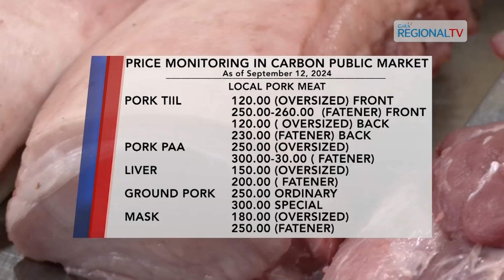Balitang Bisdak: Carbon Price Market|September 13, 2024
Ania ang mga presyo sa mga karneng baboy, manok ug baka sa Carbon Public Market karong adlawa, September 13.